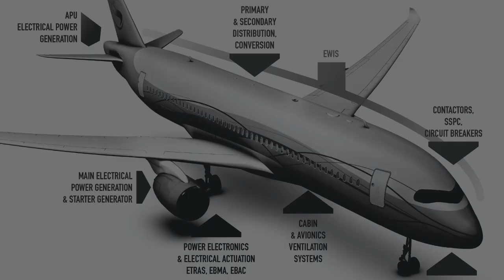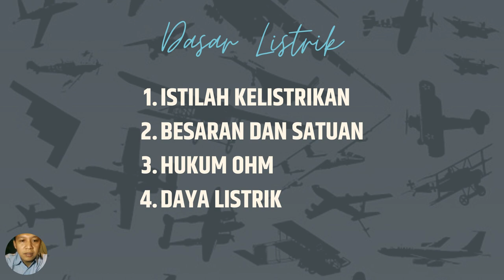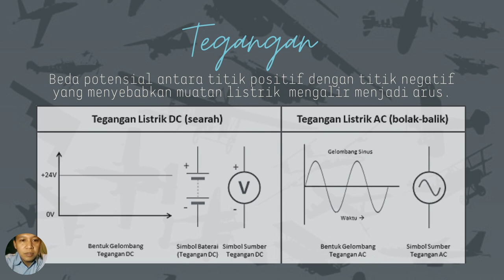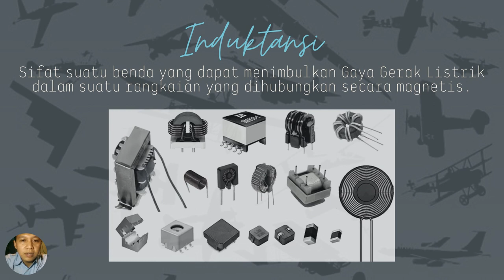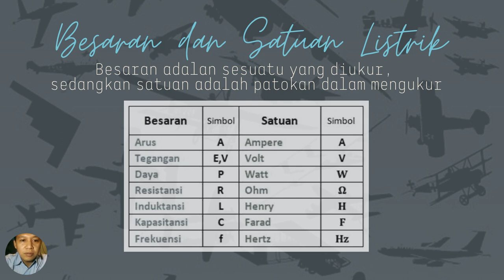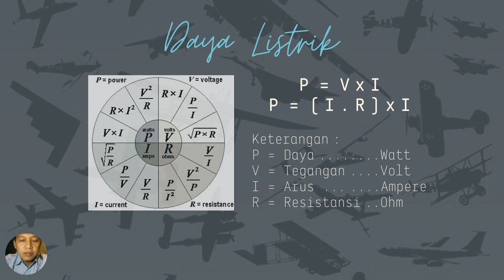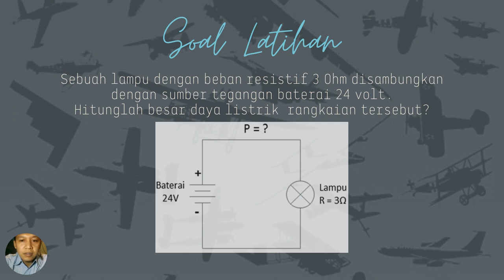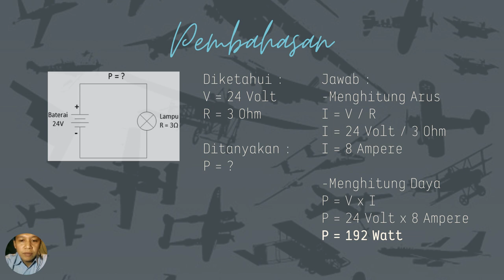Pembelajaran 1 Aircraft Electrical XI EA : Dasar Listrik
Mata Pelajaran  : Aircraft Electrical
Kelas                   : XI Electrical Avionics
Guru Mapel        : Arief Janu

Video ini mengenalkan tentang Pembelajaran Aircraft Electrical
dan materi pembelajaran yang pertama yaitu Dasar Listrik.